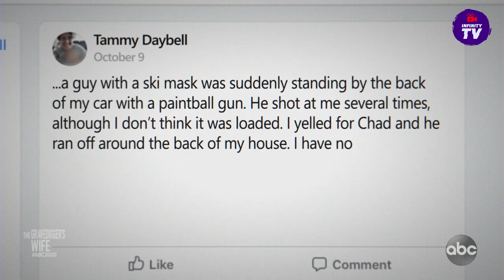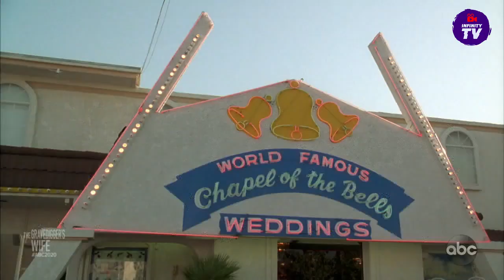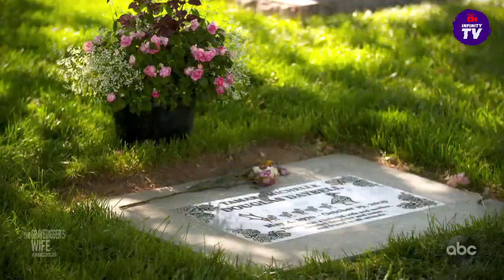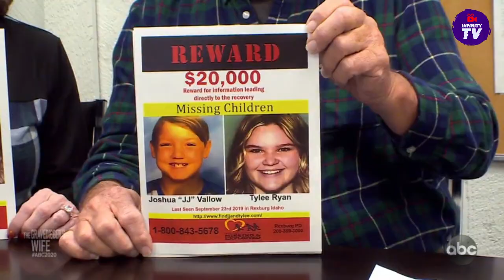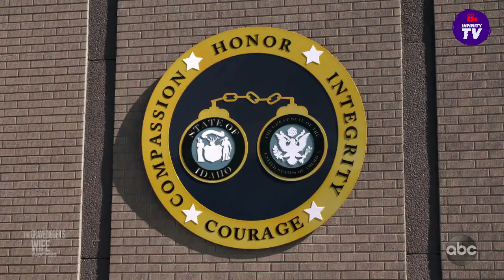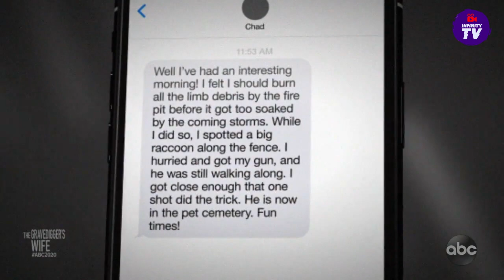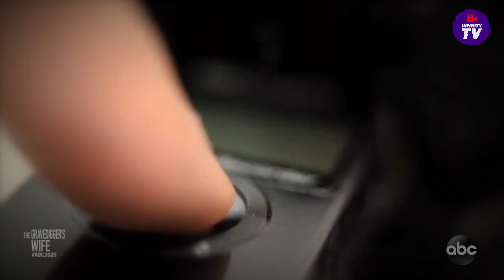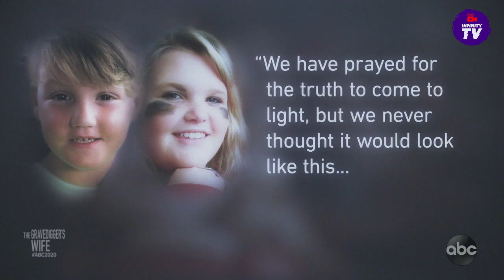The Gravedigger's Wife l 20/20 l PART 6 to 11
An investigation into the past of Lori Vallow, whom authorities had arrested in Hawaii following the disappearance of her two children, charging her with desertion and nonsupport of dependent children, and concealing and destroying evidence.
Credit: ABC 2020
The Gravedigger's Wife - Part 6 to 11